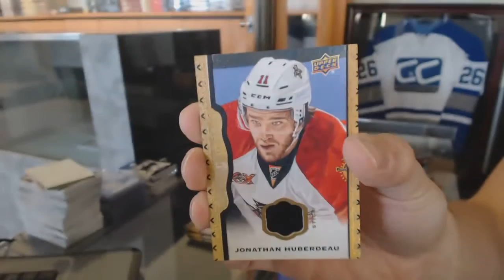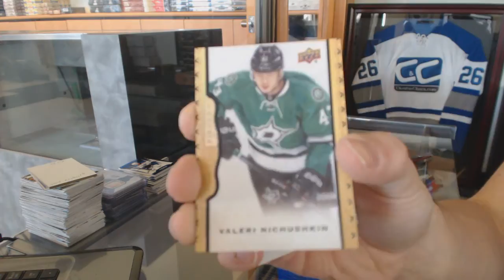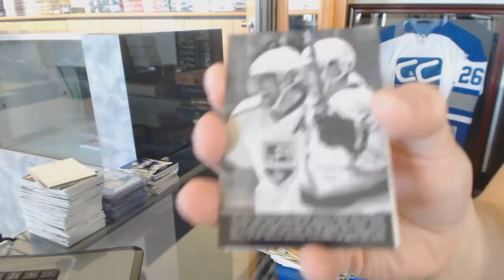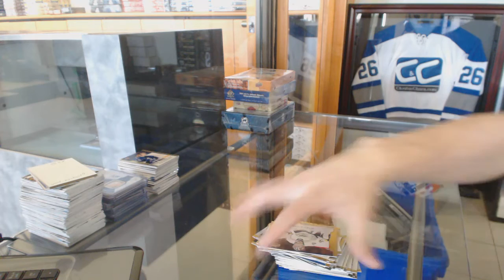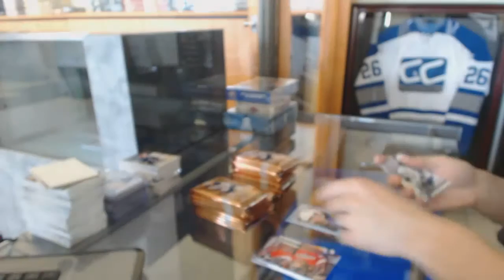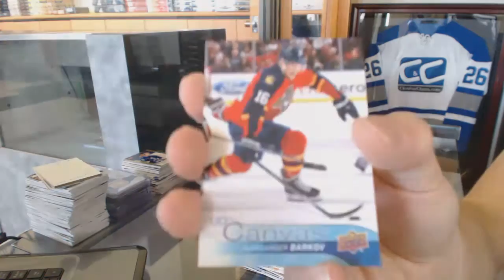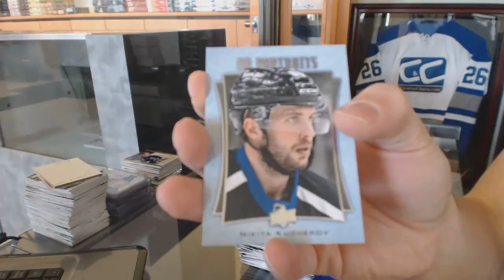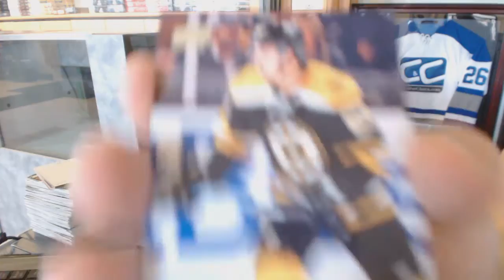16-17 UD Series 1 & 14-15 UD Masterpieces Hockey Box Break - C&C #6608